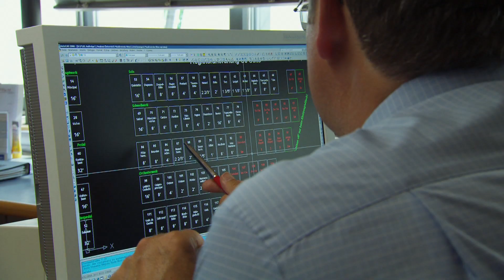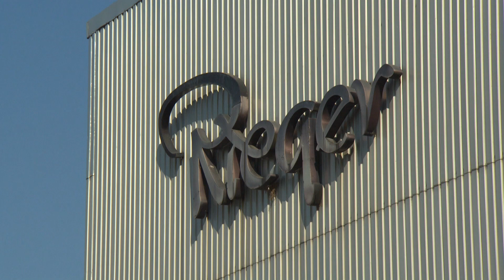An eventful history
Rieger Orgelbau
Schwarzach/Austria